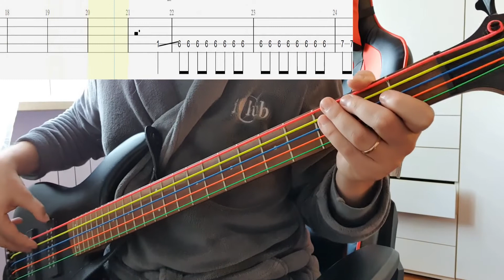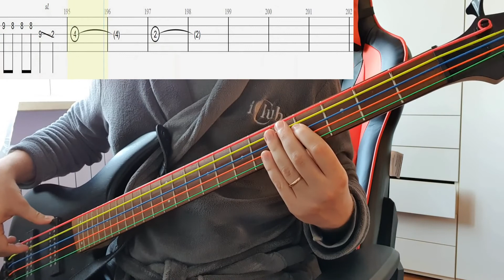Chiai Fujikawa - Bakemono To Yobarete - Bass Cover With Tab (Bass Only)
Artist: Chiai Fujikawa
Song: Bakemono To Yobarete
Anime: Munou Na Nana
Tuning: Standard 5-String Tuning (BEADG)